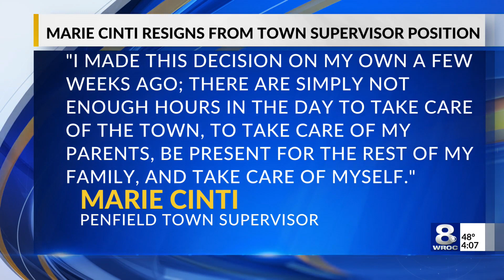Penfield Town Supervisor resigns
Marie Cinti has stepped down from her role as Penfield Town Supervisor, the town announced Tuesday. Deputy Town Supervisor Debbie Drawe will oversee the day-to-day operations until another supervisor is chosen.